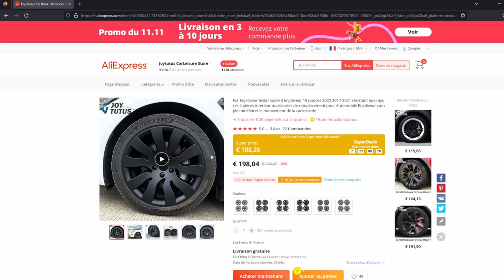Enjoliveurs Tesla Model 3 Joytutus style Orbital Black - Ca claque sur Shelby !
Pour commander les enjoliveurs Joytutus 18" pour Tesla Model 3

Code de réduction : CAMCED

00:00 : Presentation
01:13 : Unboxing enjoliveurs Joytutus
04:25 : Montage des Enjoliveurs Joytutus
06:03 : Avis & conclusion